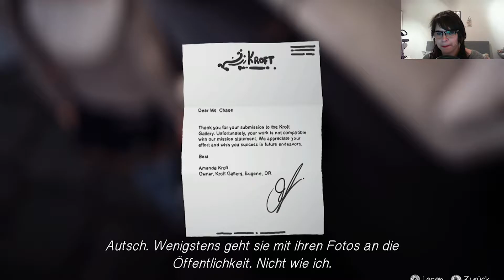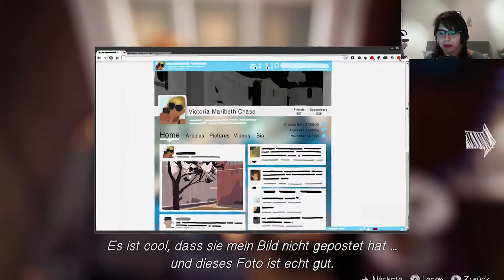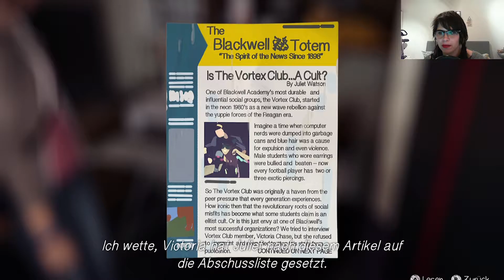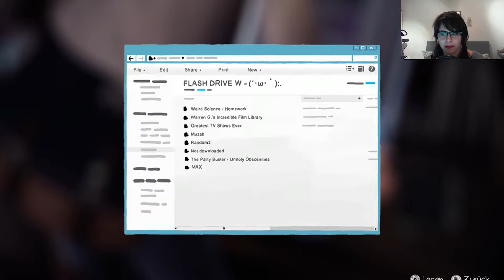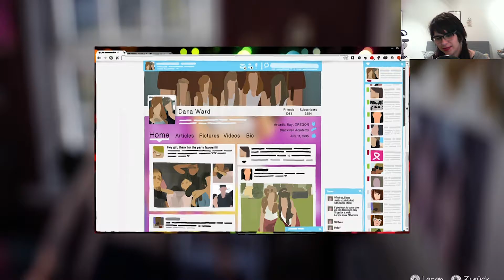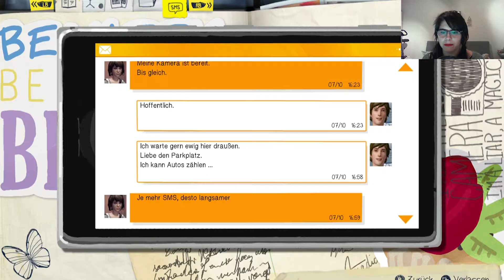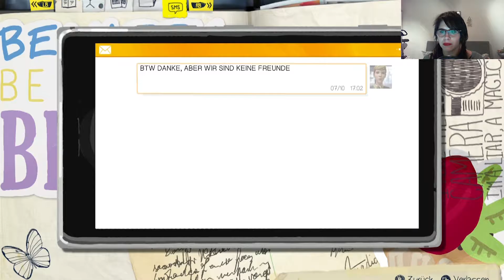Let's Play - Life is strange #3- Zickenkrieg und Freiheitsberaubung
Alle Copyright Rechte gehen an die Macher des Spiels, dieses Video dient lediglich zur Unterhaltung.